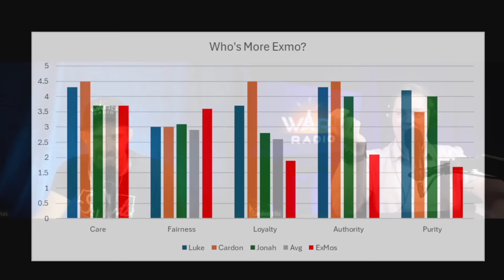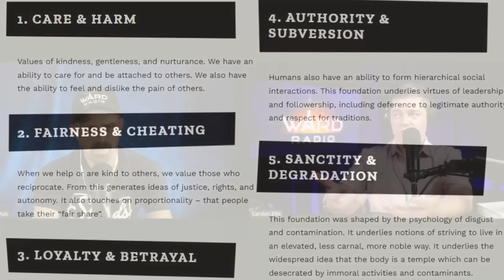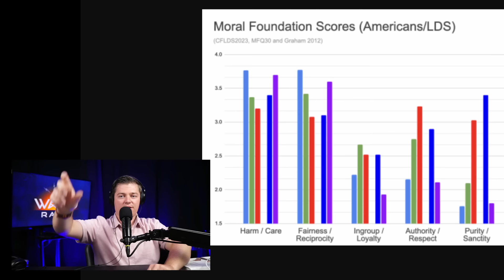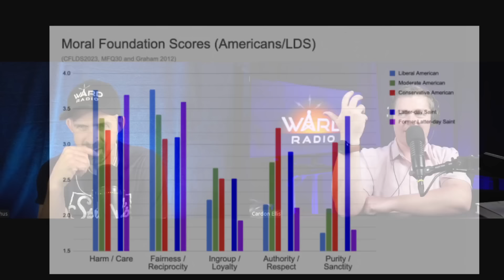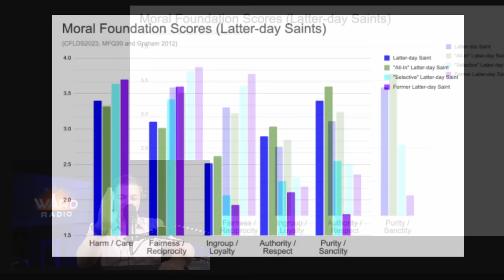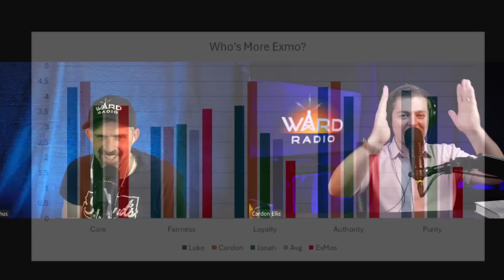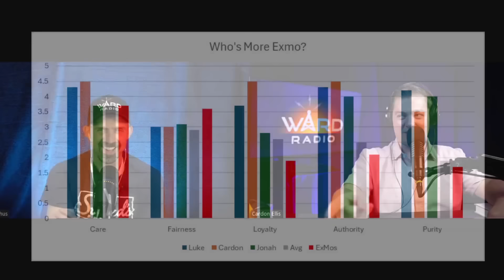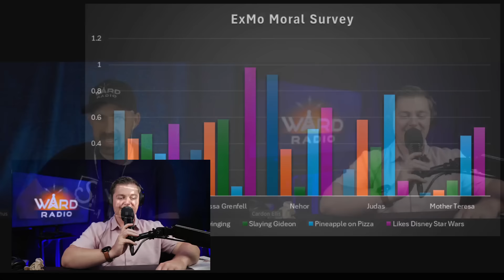What Happens to the Morals of People Who Leave the Faith?